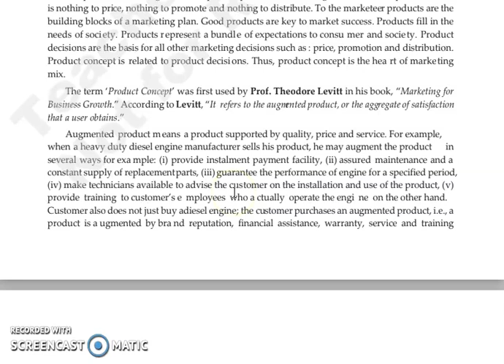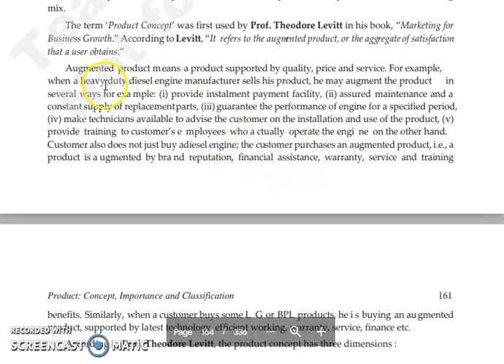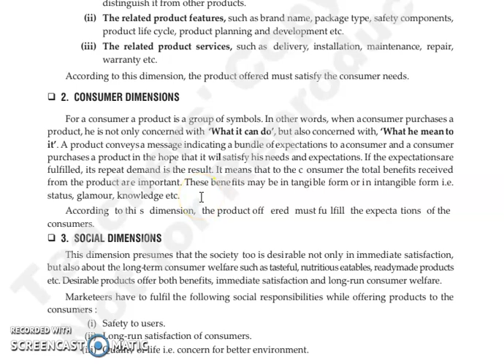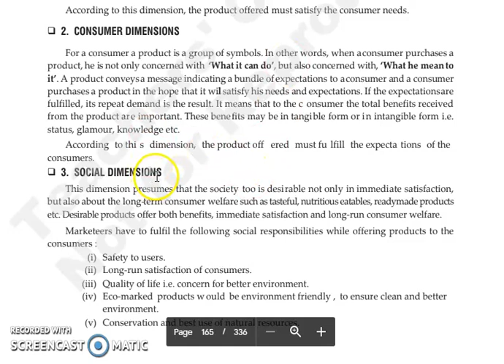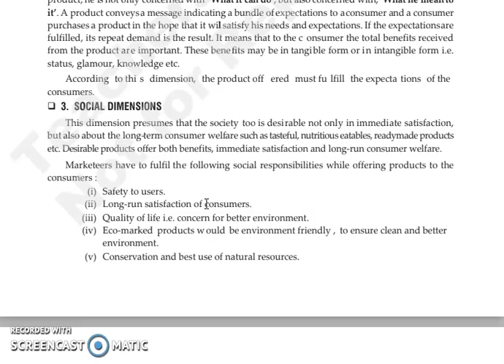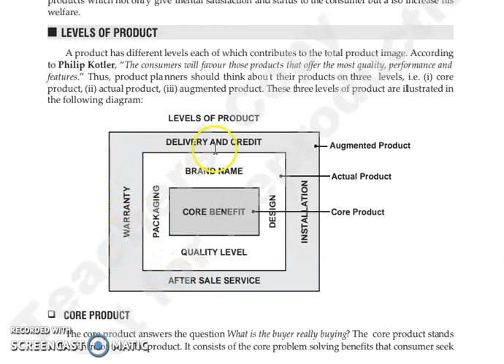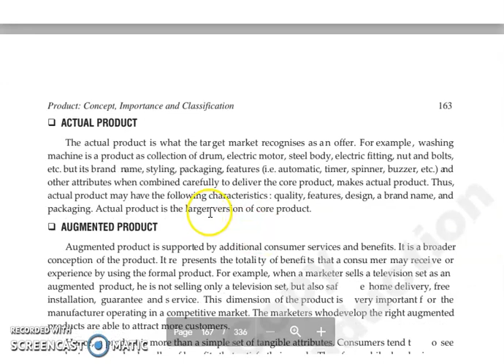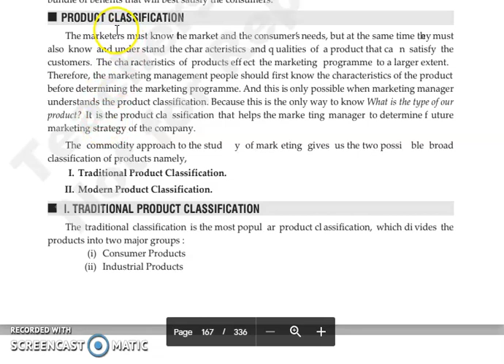FOM, CHAPTER 8, LECTURE 2.